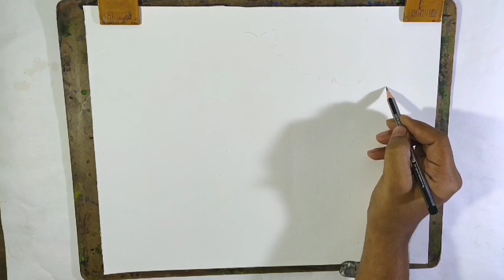Fight against corona, lockdown, stay at home /pen and ink watercolor painting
Aga video achhi laga to like Kara comment Kara